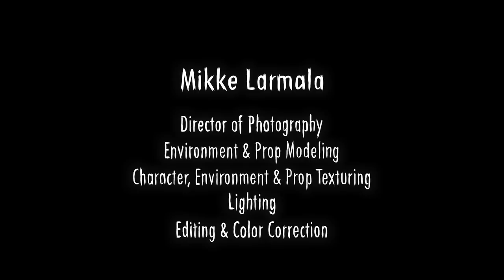CGI 3D Animated Short: "Roar" - by Olli Pekka Saarenkylä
TheCGBros Presents "Roar" by Olli Pekka Saarenkylä - A short story about a girl called Anya, who is bullied at school. One night her low self-esteem turns itself into a monster which disrupts her in her sleep. The scaring business takes an unexpected turn, and Anya finds herself with a new - albeit reluctant - friend.

The 6-minute short story animation is the handiwork of second-year 3d-animation students from Metropolia UAS, Helsinki Finland. For more information please see the details below.

Credits-Contributors:
Roar (2018) Produced by Metropolia University of Applied Sciences

Project Manager - Olli-Pekka Saarenkylä
Original Story - Lotta Koskelo
Director of Photography - Mikke Larmala
Animation - Lotta Koskelo, Nea Kontio, Riina Pääkkönen, Sofia Eskola, Elina Pentikäinen, Mikke Larmala, Olli-Pekka Saarenkylä

Sound
Sound Designer - Ville-Matti Koskiniemi
Original Music Composing and Arrangement - Katja Ylhäinen

Cast
Anya - Ranja Omaheimo

Supervising Instructors - Peke Huuhtanen, Jaro Lehtonen, Lauri Huikuri